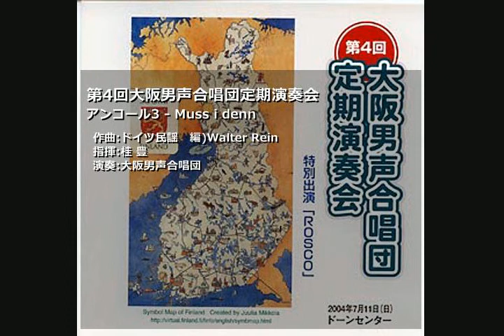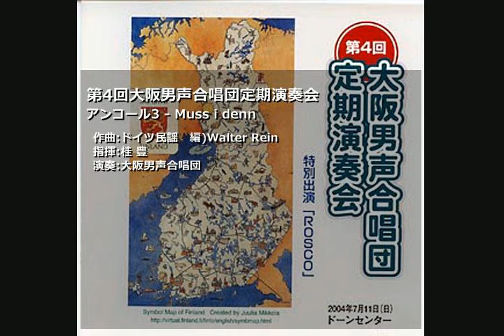OD04-20.アンコール3 - Muss i denn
第4回大阪男声合唱団定期演奏会
アンコール3 - Muss i denn
作曲:ドイツ民謡　編)Walter Rein
指揮:桂 豊 伴奏:
演奏:大阪男声合唱団